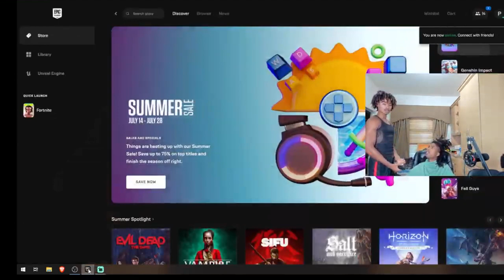Vision 4 Stream Part 6